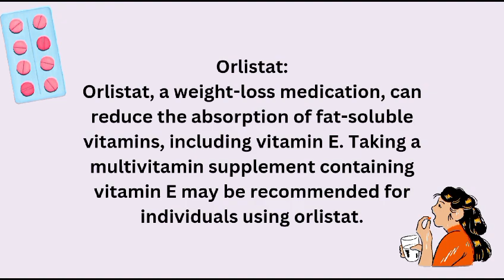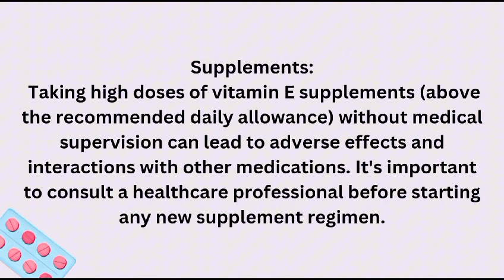Interaction of Vitamin E supplements with other foods and drugs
In this captivating YouTube video, we dive deep into the dynamic interactions of vitamin E with both foods and drugs, unraveling its significance for our health journey. From the kitchen to the pharmacy, we explore how incorporating vitamin E-rich foods like nuts, seeds, and olive oil can enhance its absorption and synergize with other antioxidants for maximum benefits. However, our exploration doesn't stop there. We uncover how vitamin E supplements may interact with various medications, including blood thinners, statins, and chemotherapy drugs, shedding light on potential risks and benefits. Through engaging visuals and expert insights, viewers will gain valuable knowledge on optimizing their vitamin E intake while navigating the complexities of dietary and pharmaceutical interactions. Join us on this enlightening journey to unlock the power of vitamin E and take control of your wellness destiny.